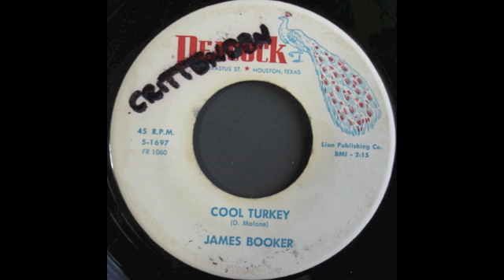JAMES BOOKER - COOL TURKEY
PEACOCK 5-1697 US 1960